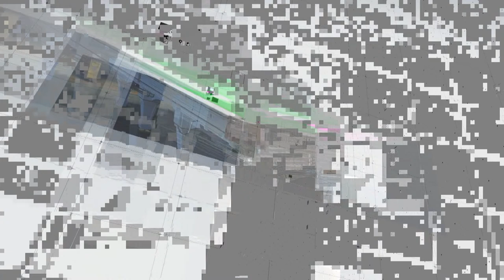Antoni Kowalski vs Jarosław Kowalski: ORLEN 30. Mistrzostwa Polski w Snookerze - Lublin 2022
ORLEN 30. Mistrzostwa Polski w Snookerze - Lublin 2022